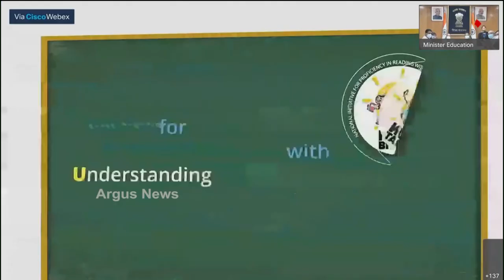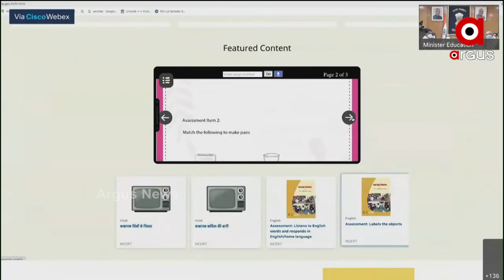ନୂତନ ଜାତୀୟ ଶିକ୍ଷା ନୀତିର ଶୁଭାରମ୍ଭ କଲେ କେନ୍ଦ୍ର ଶିକ୍ଷା ମନ୍ତ୍ରୀ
କେନ୍ଦ୍ର ଶିକ୍ଷା ମନ୍ତ୍ରୀ ଧର୍ମେନ୍ଦ୍ର ପ୍ରଧାନ ନୂତନ ଜାତୀୟ ଶିକ୍ଷା ନୀତି (NEP) 2020ର ପ୍ରମୁଖ ପଦକ୍ଷେପକୁ କଲେ ଶୁଭାରମ୍ଭ ।